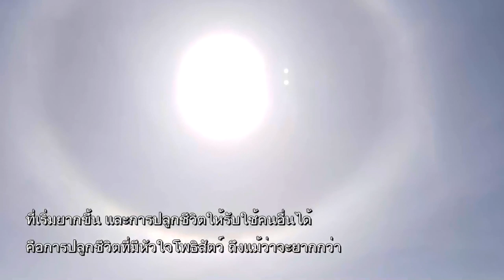นวัตธรรมแห่งการฉุดช่วย ปลูกป่า ปลูกชีวิต ปลูกหัวใจโพธิสัตว์ 2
เวลา 05:58 น. ทุกวันเสาร์ - อาทิตย์ ออกอากาศวันที่ 23 มิ.ย. 62